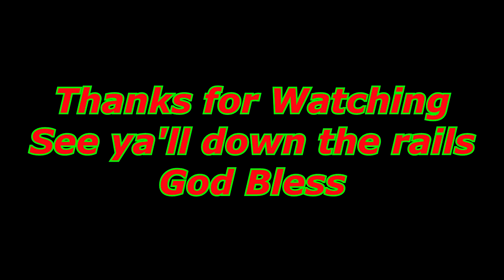Santa & Rudy return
It is that time of the year again!  Here is a fun kids tale!  Enjoy the Holidays.